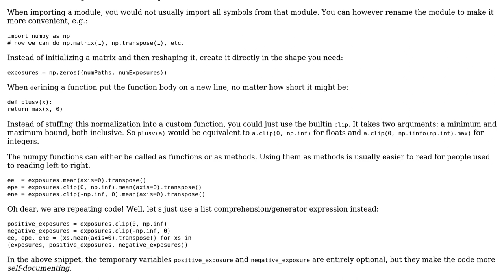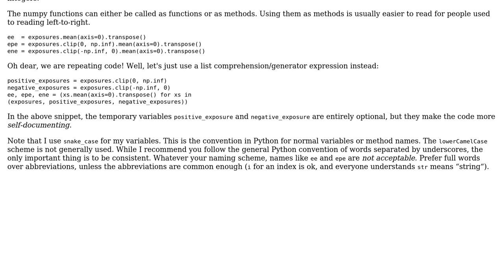Code Review: Average of positive and negative part of numpy matrix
With thanks & praise to God, and with thanks to the many people who have made this project possible! | Content (except music & images) licensed under CC BY-SA | Music | Images & others | With thanks to user Daan Posthuma user amon user 200_success and the Stack Exchange Network Trademarks are property of their respective owners. You are responsible for your own actions.